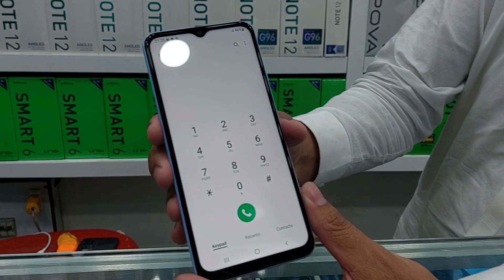SAMSUNG A23 Unboxing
Processor

CPU Speed2.4GHz, 1.9GHz

CPU Type Octa-Core

Display
Size (Main Display)
167.2mm (6.6" full rectangle) / 163.0mm (6.4" rounded corners)
Resolution (Main Display)
1080 x 2408 (FHD+)
Technology (Main Display)
PLS TFT LCD
Colour Depth (Main Display)
16M

Battery
5000mah
25w Support
*Measured diagonally, the screen size is 6.6" in the full rectangle and 6.4" accounting for the rounded corners. Actual viewable area is less due to the rounded corners and the camera cutout.**Image simulated for illustrative purposes.

Specifications
RAM
6GB
ROM
128GB
Battery
5,000mAh(typical)*
Specifications Detail
Processor
CPU Speed
2.4GHz, 1.9GHz
CPU Type
Octa-Core
Display
Size (Main Display)
167.2mm (6.6" full rectangle) / 163.0mm (6.4" rounded corners)
Resolution (Main Display)
1080 x 2408 (FHD+)
Technology (Main Display)
PLS TFT LCD
16M
Camera
Rear Camera - Resolution (Multiple)
50.0 MP + 5.0 MP + 2.0 MP + 2.0 MP
Rear Camera - F Number (Multiple)
F1.8 , F2.2 , F2.4 , F2.4
Rear Camera - Auto Focus
Yes
Rear Camera - OIS
Yes
Rear Camera Zoom
8.0 MP
Front Camera - F Number
F2.2
Front Camera - Auto Focus
No
Front Camera - OIS
No
Rear Camera - Flash
Yes
Front Camera - Flash
No
Video Recording Resolution
FHD (1920 x 1080)@30fps
Slow Motion
120fps @HD

USB Interface
USB Type-C
USB Version
USB 2.0
Location Technology
GPS, Glonass, Beidou, Galileo, QZSS
Earjack
3.5mm Stereo
MHL
No
Wi-Fi
802.11 a/b/g/n/ac 2.4G+5GHz, VHT80
Wi-Fi Direct
Yes
Bluetooth Version
Bluetooth v5.0
NFC
No
PC Sync.
Smart Switch (PC version)